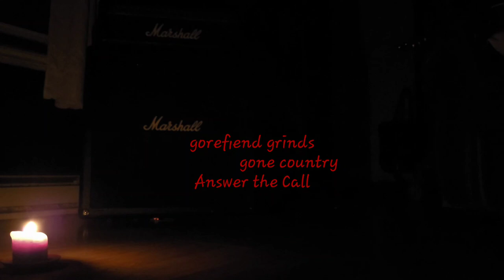gorefiend grind gone country - Answer the Call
gorefiend grinds (gone country) - Answer the Call

If you're in a dark place and considering suicide, please reach out to someone you know or through a suicide prevention hotline.

If you are in Canada and need help now, please continue to call any time, or text 45645 between 4 p.m. and midnight ET.

So, whether you want to keep fighting to provide for your family, to be there for your partner or to find your purpose in the the world and make a difference, chances are you do have a reason to keep living